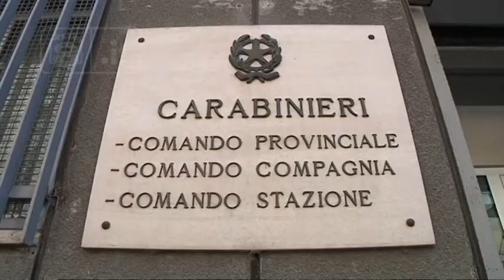Operazione “Ghost Workers” - 5 arresti nel teramano